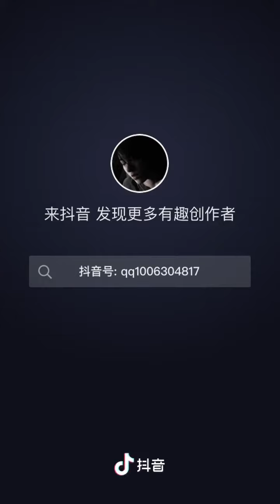HOW TO USE FPP MODE IN TPP